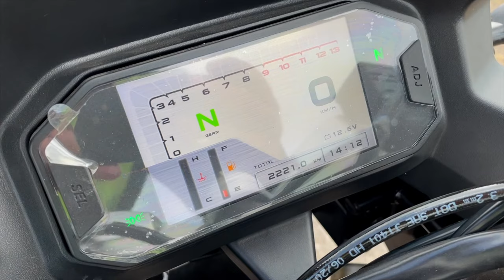Así es una 𝐌𝐎𝐓𝐎 𝐂𝐇𝐈𝐍𝐀 que no se vende en México 😱TARO GP1 400 CC🔥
Una Moto única en México y que pronto llegara a competir en el segmento de las 400 cc 🔥
En este video te daré  la ficha técnica y prueba de manejo en español de esta Taro GP1 de 400 cc ✅
Ademas de eso la dueña de esta moto es una campeona nacional e internacional en MMA 💪🏼